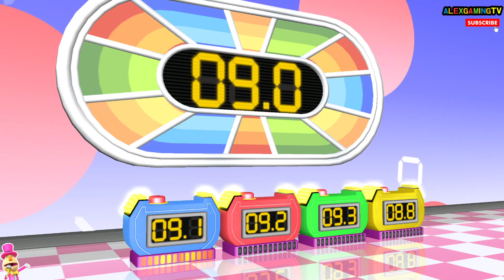Wii Party - Battle of mini games (Master CPU, Eng Sub) Player Mommy vs Stephanie vs Steph vs Matt